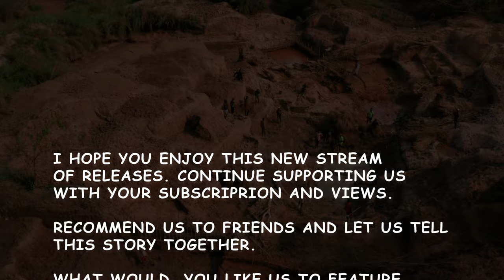Discover the African Energy Power-Angola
Geography:

Diverse landscapes including rainforests, deserts, and a diamond-rich soil.
Presence of the Kwanza River and the Catoca mine, one of the largest diamond mines globally.
History:

Angola's history marked by the ancient Kongo Kingdom and a prolonged struggle for independence until 2002.
Luanda, the capital city, showcasing colonial architecture and vibrant street life.
Politics:

A presidential republic with a dynamic political system.
Notable figures like Agostinho Neto, Angola's first president and a renowned poet.
Economy:

Rich in oil reserves, contributing significantly to global markets.
Vibrant markets in Luanda displaying cultural richness and entrepreneurial spirit.
Society and Culture:

Diverse ethnic tapestry celebrated through traditions and languages.
Mwila people, known for intricate hairstyles and colorful beadwork.
Demographics:

A youthful population that influences the nation's energy and development.
Education:

Post-independence strides in literacy and educational improvements.
The National Library of Angola housing a vast collection reflecting the nation's intellectual journey.
Healthcare:

Challenges in public health, combating diseases like malaria.
Healthcare workers demonstrating resilience and compassion.
Infrastructure:

Developing transportation networks, including ports and roadways.
Advancements in technology, embracing the digital era.
International Relations:

Active participation in peacekeeping missions and diplomatic initiatives.
Influential role in regional and global affairs.
Natural Resources:

Rich in diamonds and oil, contributing significantly to the economy.
Deepwater offshore oilfields playing a crucial role in the nation's energy landscape.
Nature and Environment:

Varied landscapes from deserts to coastal areas and biodiversity hotspots like Kissama National Park.
Commitment to conservation seen in animal reintroduction efforts.
Notable Figures:

Figures like Agostinho Neto leaving a legacy transcending politics in arts and literature.
Cuisine:

Gastronomic delights ranging from muamba chicken to funje, influenced by diverse flavors and street markets.
Climate and Physical Features:

Coastal tropical savannah climate transitioning to arid interiors.
Kissama National Park showcasing wildlife and conservation efforts.
National Values:

Resilience, unity, and determination reflected in the nation's struggle for independence and cultural celebrations.